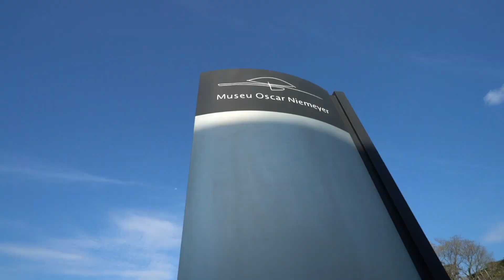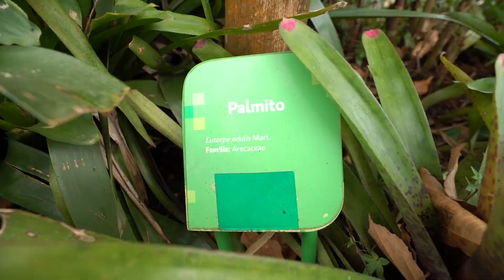CURITIBA O POVO MAIS EXIGENTE DO BRASIL